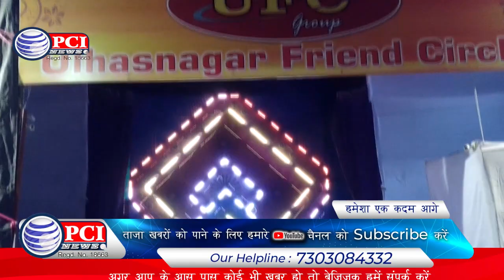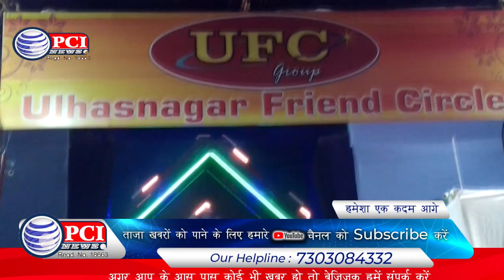यु ऍफ़ सी ग्रुप द्वारा गणेशोत्सव का आयोजन Pci News